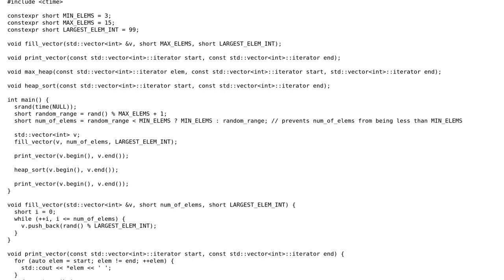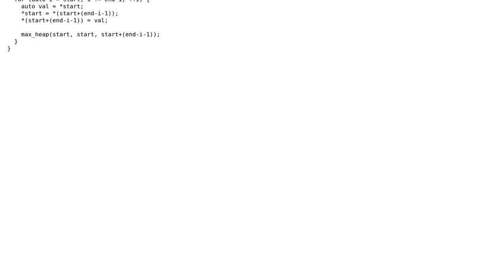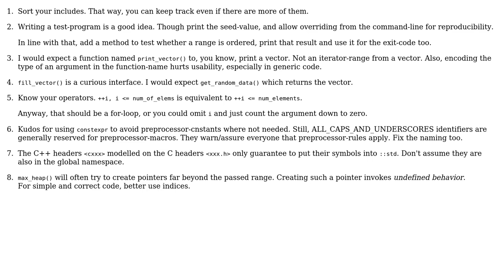Code Review: Trying for an efficient and readable heap-sort implementation (2 Solutions!!)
Code Review: Trying for an efficient and readable heap-sort implementation

With thanks & praise to God, and with thanks to the many people who have made this project possible! | Content (except music & images) licensed under CC BY-SA | Music | Images & others | With thanks to user mastmartelli user JDlugosz user Deduplicator and the Stack Exchange Network Trademarks are property of their respective owners. You are responsible for your own actions.